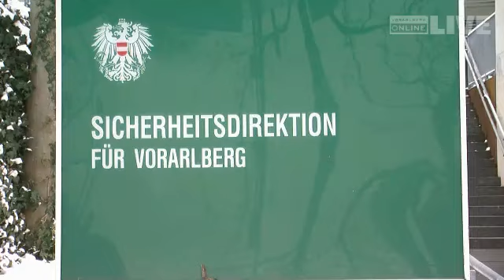Bregenz - Peter Stadler (LKA) zur Bombendrohung in Lustenau